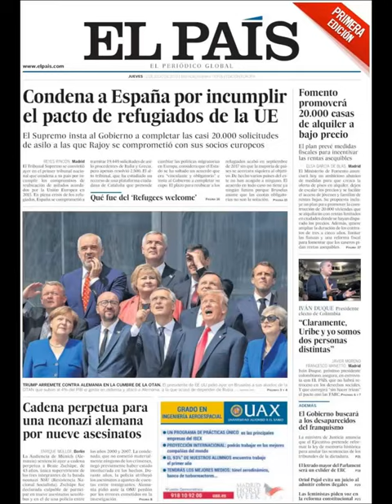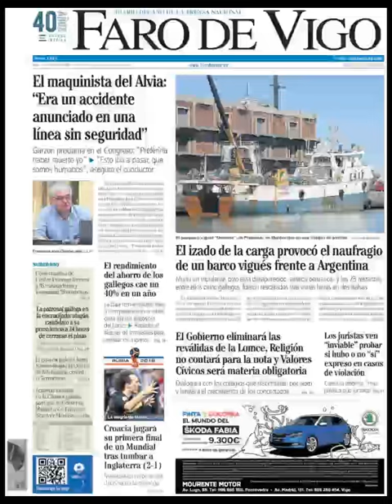Noticias Jueves 12 Julio 2018 Principales Titulares Portadas Diarios Periódicos España Spain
Principales Titulares de Noticias en Portadas Diarios Periódicos Españoles del Jueves 12 de Julio de 2018 ¿Que le Parecio este día?